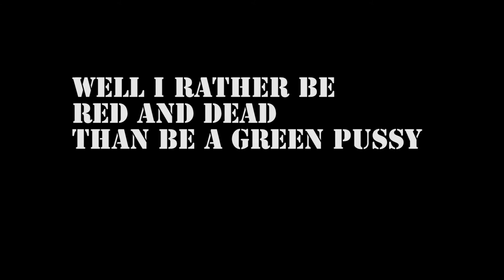Telmun in a Nutshell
So, I tried a green server for the first time.